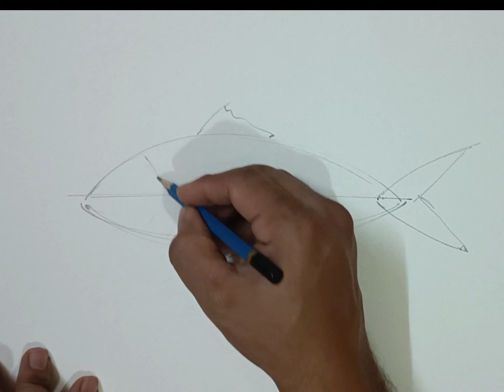How To draw a fish step by step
Welcome to Al Noman's drawing BD.
This is a creative Drawing Channel.The simplest way to learn art is shown , and Art,Pencil sketch,Drawing Tutorial,Pencil Drawing,Scenery Drawing,Pencil sketch Tutorials, Art Videos, drawing video There is a easy way to learn drawing. in the you tube channel.
how to draw
Drawing video
ছবি আঁকার সহজ পদ্ধতি
easy way to draw
Andaman Drawing BD